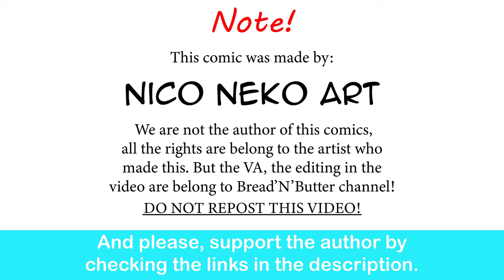A Date with Asuka |Nico Neko Art comic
She looks wonderful.